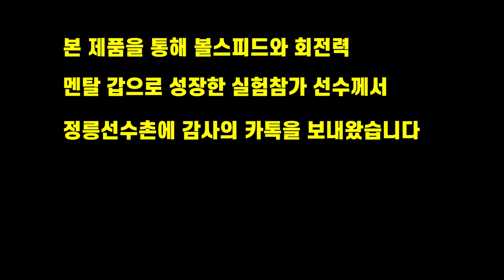사이드암투수를 위한 특별한 훈련도구를 개발한 야구레슨의 달인 야달코치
언더핸드, 사이드암 투수들이 맘껏 볼을 뿌릴 수 있도록 훈련도구를 연구했습니다
애교있게 봐주셨으면 감사하겠습니다^^

2층은 창문이 매우 많아 환기가 너무 잘되고

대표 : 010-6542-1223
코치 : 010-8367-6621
위치 : 인천시 계양구 작전동 853-31 B1 (삼성프라자)